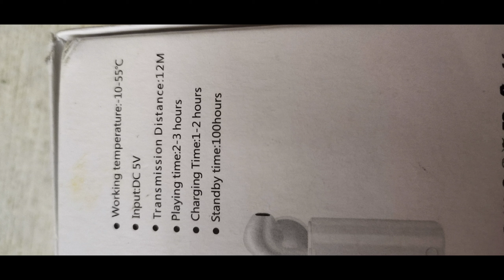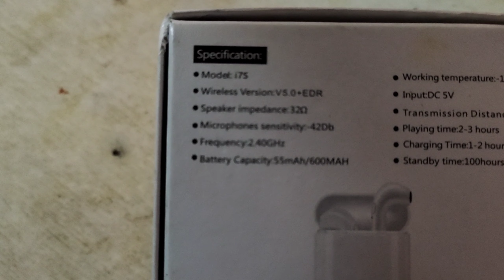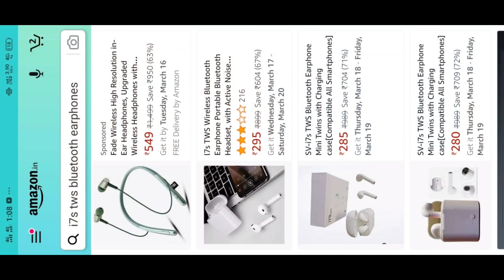i7s TWS Detailed Review 🔥 PROS & CONS 🔥 வாங்கலாமா? வேண்டாமா? 🔥